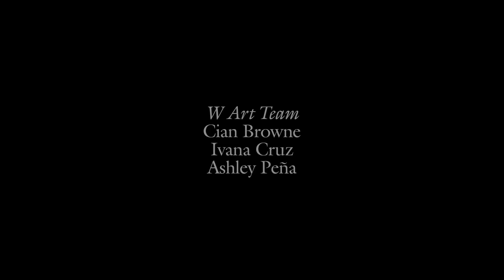Charlotte Lawrence Explores ASMR | W Magazine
For W's ASMR interview series, "Boys Like You" singer Charlotte Lawrence recalls her childhood spent around nature in Brentwood, her secret dream to be in the WNBA, and learning to play her first instrument—the piano. All the while, she lights a Los Angeles candle, taps on a basketball and plays with a slinky.